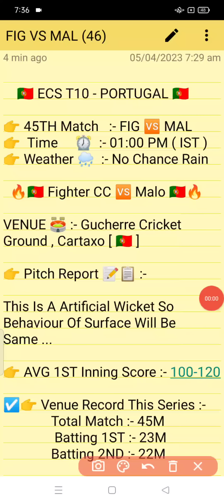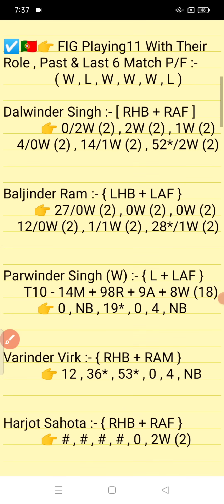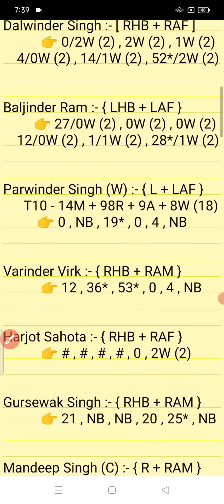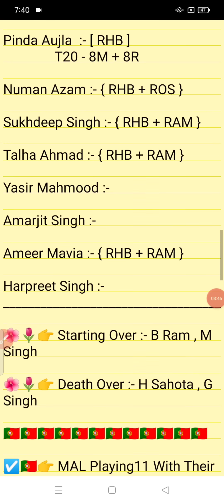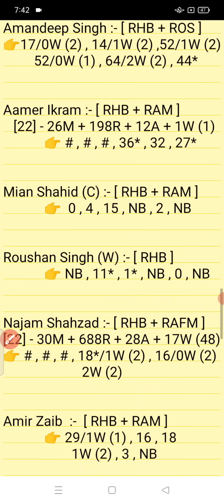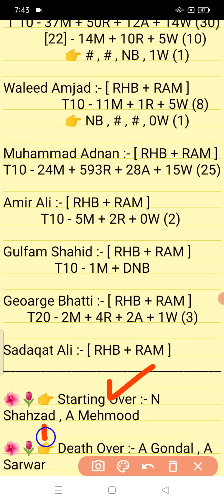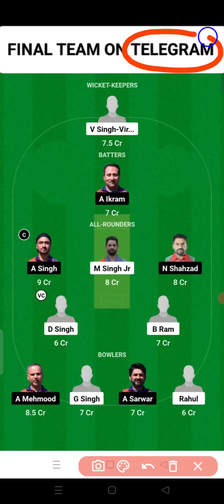FIG vs MAL || MAL vs FIG Prediction || FIG vs MAL Prediction & Team